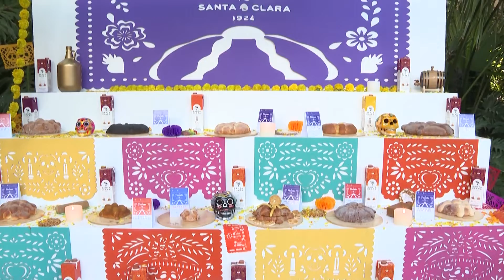Los diferentes panes de muerto en Guadalajara | Jalisco Noticias